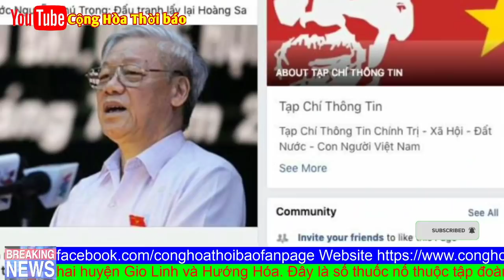Danh Tính Tứ Trụ ĐH XIII, Tranh giành quyền lực quyết liệt sau khi chiến thắng C o v i d ?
Bây giờ cuộc đua đã bắt đầu để xác định ai sẽ ở lại và ai sẽ ra đi, ai sẽ nổi lên và ai sẽ rơi đài. Một số chuyên gia cho rằng thời của ông Trọng còn lâu mới kết thúc, dù tuổi cao và bệnh tật. Ông có thể duy trì cả hai chức vụ.